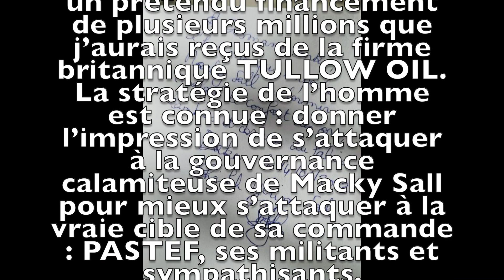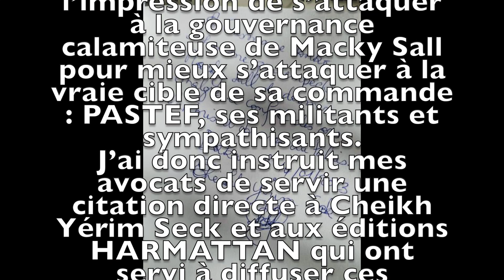Cité dans son livre : Ousmane Sonko recadre Cheikh Yérim Seck "c'est des mensonges..."